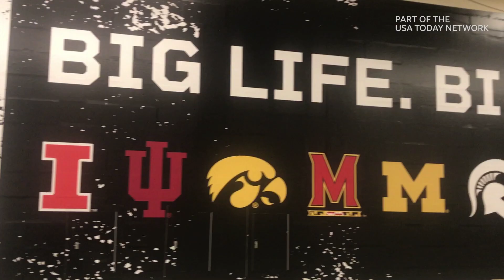Wisconsin football team previews the 2023 season at Big Ten media days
Wisconsin Badgers football coach Luke Fickell and star running back Braelon Allen joined the rest of the teams in the Big Ten at Lucas Oil Stadium in Indianapolis to preview the 2023 season.